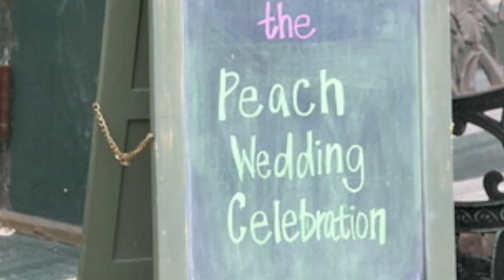Tenshi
A vid purely for me and my husband. We've been through a lot together and things just keep getting better and better between us, the harder things get.

A little explanation: We cosplay-- the first one we ever did together was Heero and Duo from Gundam Wing. The first shot is the first one ever taken of us together, on a phone. We raised the kitty together, one of Elena's first kittens, and the picture is one I drew after an afternoon we spent together in that exact pose.

As for the butterfly-- butterflies are symbols of change and growth-- there's been a lot of that, and he did change me for the better.

Enjoi, but even if you don't-- it's not really for you anyway. No offense XD